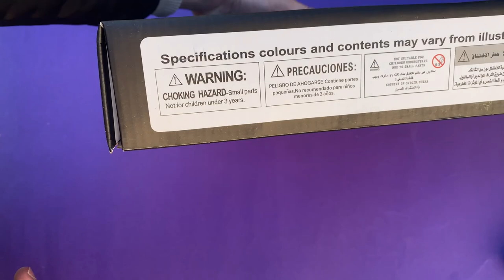Realistic PUBG M-24 Toy Gun Unboxing.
Hey, toy gun lovers, I have an amazing pistol toy that looks real with red laser equipment and police light on it. Watch this masterpiece and have fun with us.